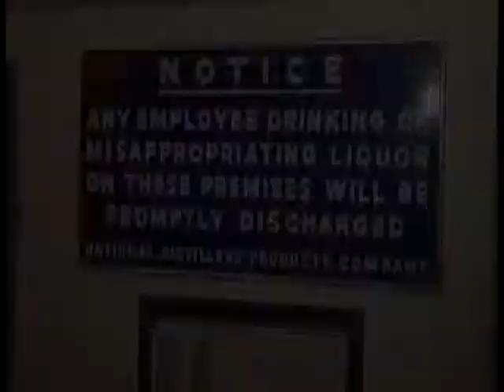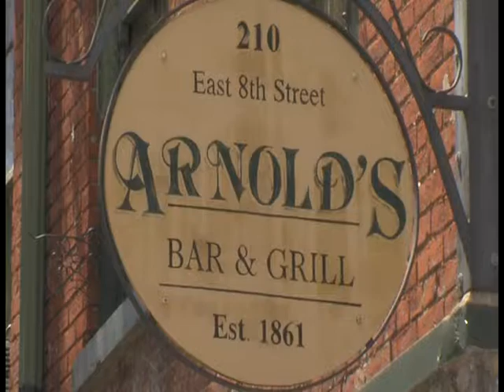Cincinnality features Arnold's Bar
Cincinnati's Oldest Bar featured on the TV Show "Harry's Law" on NBC - This feature ran on the Cincinnati Show "Cincinnality" Show 4.